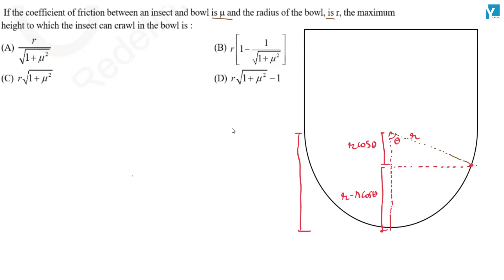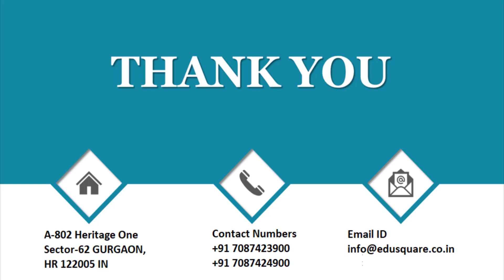QID 30369 Class 11 Physics CT Newton's Laws of Motion Q30